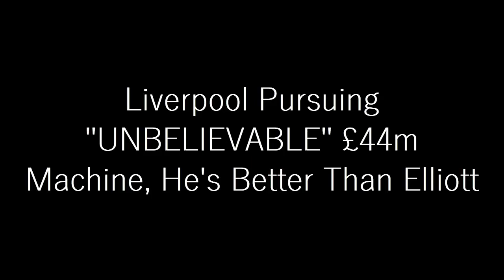BETTER THAN ELLIOTT: Liverpool Pursuing "UNBELIEVABLE" £44m Machine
Liverpool have been heavily linked with a move for Matheus Nunes since last summer and now a new update has emerged from a reliable source on the club’s pursuit of the player.

According to The Times‘ Northern Correspondent Paul Joyce, Liverpool remain interested in the Wolverhampton Wanderers midfielder.

As per the report, Joyce claims that there is a £44m deal mooted for the summer to secure the services of Nunes which appeared to get its seal of approval from Jurgen Klopp who shared an embrace with the Brazilian midfielder after the 2-2 draw with Wolves’ at Anfield last weekend.